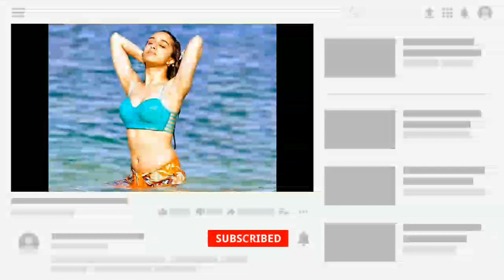shraddha kapoor - shraddha kapoor biography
in this channel you can found very trusted information about topic, like amazing facts, current situation, biograhy of well known person
shraddhakapoor- shraddha kapoor biography